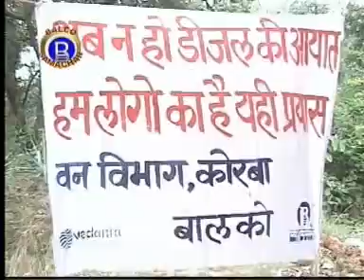VEDANTA BALCO NEWS 159 CSR Ratan Jyot Plantation Project Kalptaru 2006